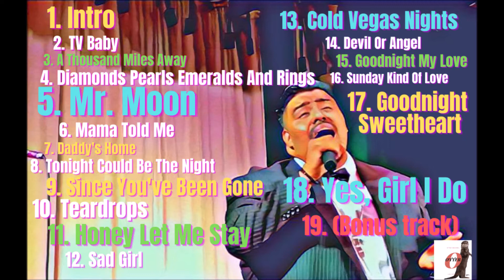4. Diamonds Pearls Emeralds And Rings - Ramon Altamirano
Otter Records Las Vegas, NV